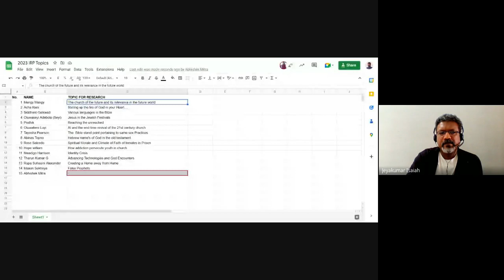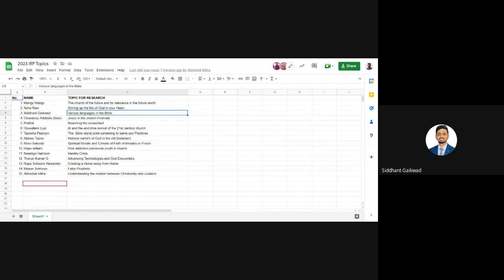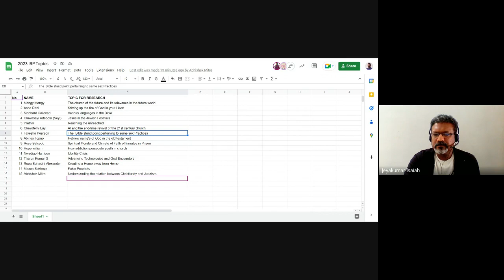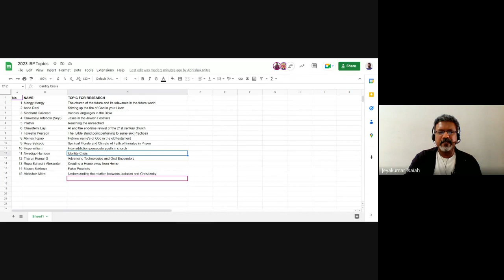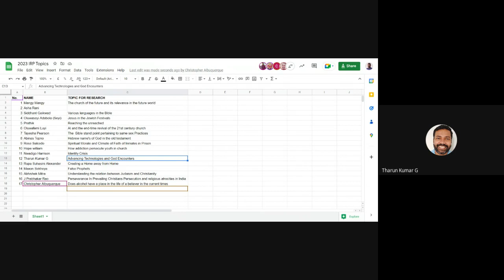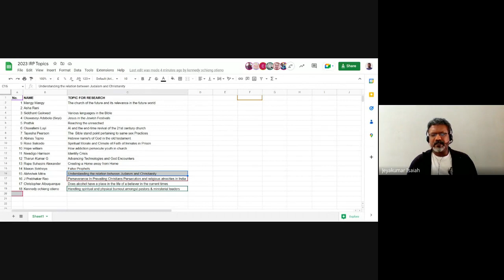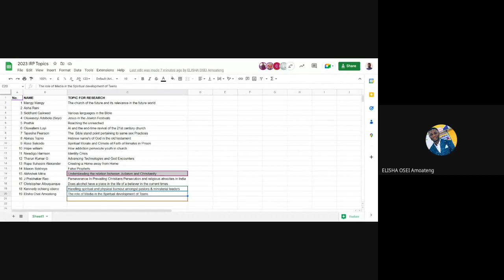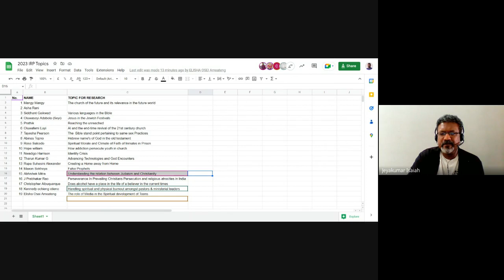Independent Research Paper| Lecture 3 : BC316-IRP-20230124